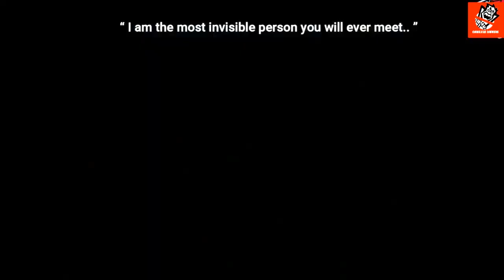【Dash Cam】Car Crash Compilation - Bad Drivers - 2022😮😦😨🙄 #199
WHERE ARE WE GOING, BUDDY?T-shirt